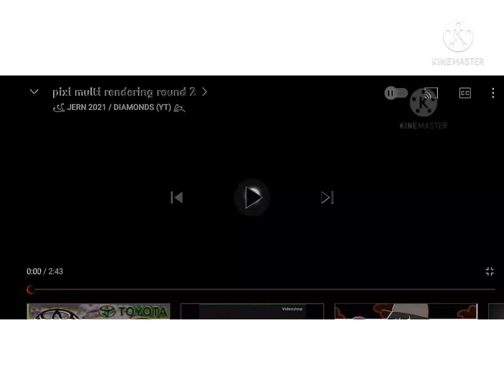My Jair Eliecer Rojas Noguera intro in the real g major 4